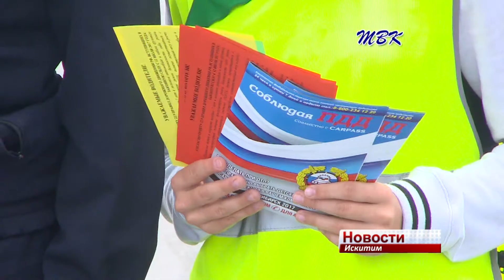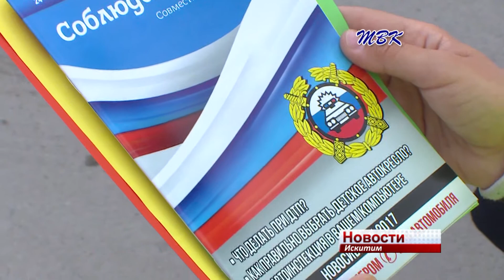Об изменениях в ПДД в части перевозки несовершеннолетних детей